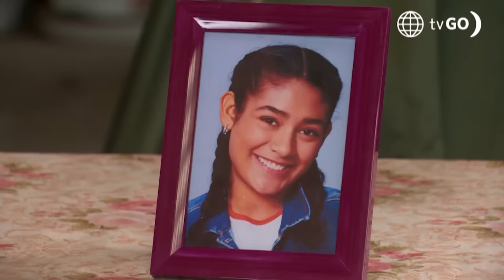Al Fondo Hay Sitio 11: Cristóbal se sinceró ante los padres de July (Capítulo n 381°)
¡TODO POR AMOR!
Cristóbal llegó hasta Recuay para hablar con los papás de July y pedirles que le den su aprobación para ser el enamorado de July 🥰. ¿Cómo reaccionaron ante su pedido?